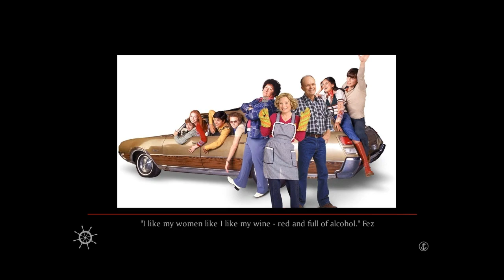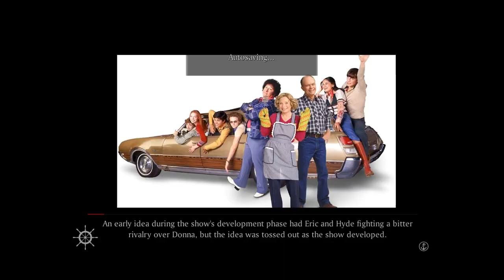Raven's Cry Episode 22 - Hero Lands Plane in Hudson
Last time on Raven's Cry, our smear campaign against Kensington continued. It seems that about 30% of the game is dedicated to passive aggressively destroying the meta-narrative surrounding the man's life, the latest iteration being that we killed some guy he owed money to in order to make the Patriarchs (a necessary piece of the plot) think Kensington did it so the next time they throw an illuminati meeting, they can act like the invite for Kensington got lost in the mail. Also, a ship or two was sunk, probably making Kensington steamed like never before. What new things are we going to do today to make Kensington regret whatever it is he did to us? What happened to that Spanish guy from the opening who yelled at us in the bar and then that town was attacked by the Spanish Navy? Watch and find out!